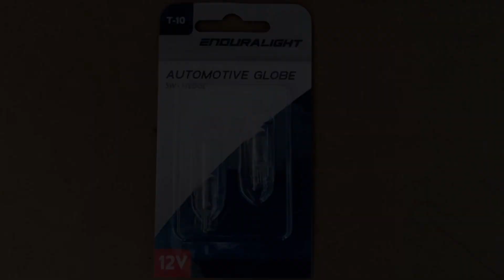Hyundai i45 Park Light Bulb Globe Location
Hyundai i45 Locate Park Light Bulb Globe

Hyundai i45 Replace Park Light Bulb Globe

The Hyundai i45 Park Light Bulb Globe can be found next to the headlight (underneath it. It is a smaller globe.

TWIST and release the socket to access the old globe, then replace it with a new globe and insert it back into place.